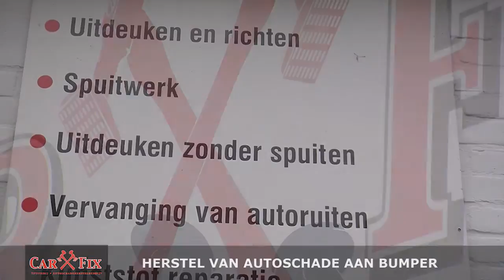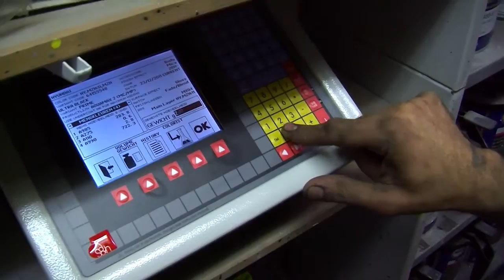Herstel van autoschade aan bumper - CarFix Huizen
Videocompilatie van schade aan bumper tot glanzend eindresultaat.
Een tijdrovend proces, vakkundig uitgevoerd door Autoschadeherstel bedrijf Carfix Huizen.
Video/Montage Petronella Media Producties